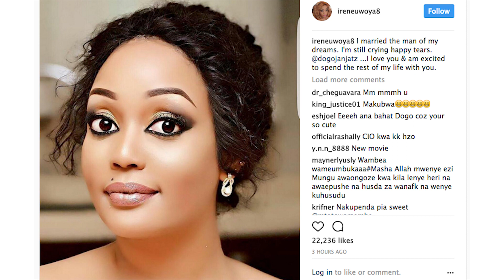PICHA YA PAMOJA ya HARUSI: Irene Uwoya na Dogo Janja.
THE PLAYLIST - Monday to Friday on 100.5 Times FM,
Host: Lil Ommy.

for more interviews, hot news, exclusives, music, videos, artists profiles, gossip etc.